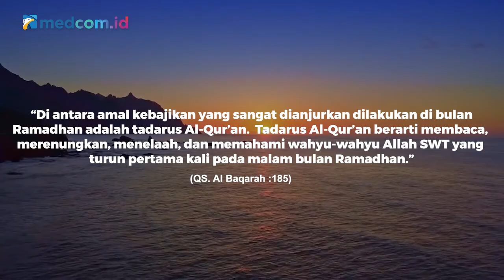Puasa Pedia: Ide Ngabuburit Seru di Rumah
Menunggu beduk buka puasa, paling enak sambil ngabuburit bersama-sama. Tapi di tengah pandemi COVID-19 seperti ini kita dianjurkan untuk menghindari kerumunan. Lalu, apa saja alternatif pengganti ngabuburit? Yuk, simak di PuasaPedia berikut!

Kalau Sobat Medcom, biasanya suka ngapain nih?

Konten spesial dari Medcom.id akan menemanimu jelang buka puasa.

Dipersembahkan oleh: Pospay